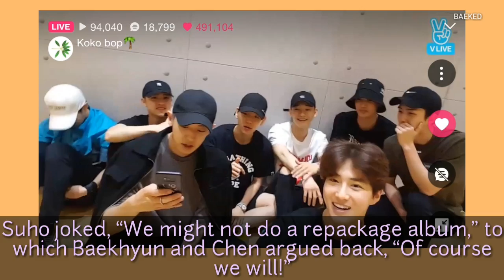EXO Confidently Says They’re Ready To Dominate 2nd Half Of 2017 With Upcoming Comeback!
The members of EXO are confident about their upcoming album, getting fans excited for their comeback.

On July 10, EXO held a surprise V App live broadcast to connect with fans and give little “spoilers” about their new songs.

Source : Soompi

Title: EXO Confidently Says They’re Ready To Dominate 2nd Half Of 2017 With Upcoming Comeback

☡*ALL PICTURES AND VIDEOS BELONG TO THEIR OWNERS NOT ME. PLEASE CONTACT ME BY DM IF THEY ARE YOURS AND YOU WISH TO BE CREDITED/WANT ME TO REMOVE THE VIDEO.I HAVE NO PROBLEM DOING THIS FOR YOU.PLEASE NOTE THAT CREDIT/REMOVAL WILL ONLY BE GIVEN TO THE ORIGINAL OWNERS OF THE IMAGES. NOT EDITED PICTURES. THANK YOU *☡